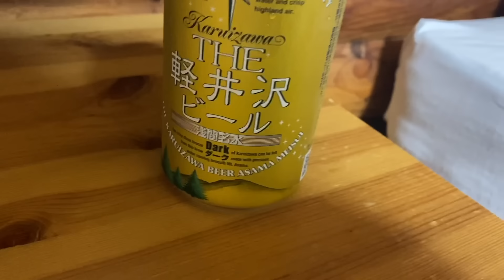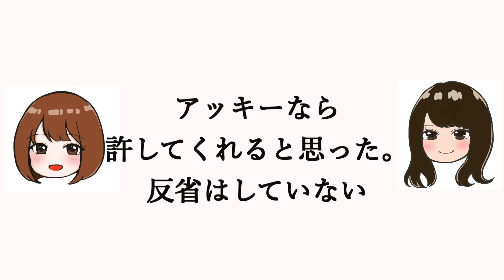【復活】実は事故に遭ってマイバイク引退してました【独オタ女子アッキー】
アッキーのチャンネルはこちら！

なかなかシリアスな話しちゃってすみません。本当は赤裸々に話したかったのですが、オブラートに包まないといけないのは約束なのです。まぁ長い人生じゃそういうこともあるか…といいつつ未だ心に残ったダメージは深く、愛車にも申し訳なく情けなく思っております。